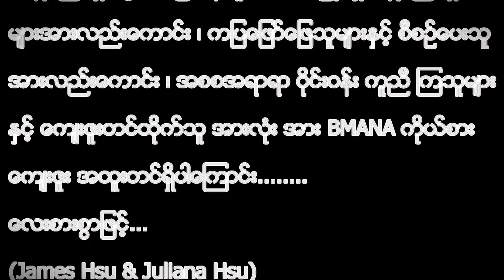YAN AUNG AND MAY THAN NU AT BMANA GALA DINNER (2012)